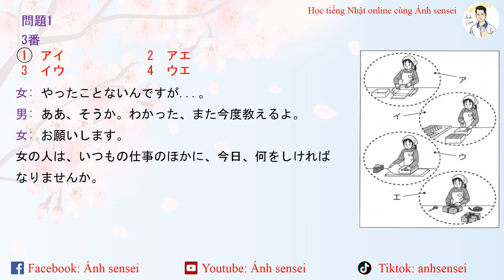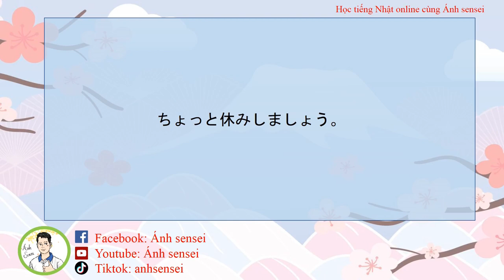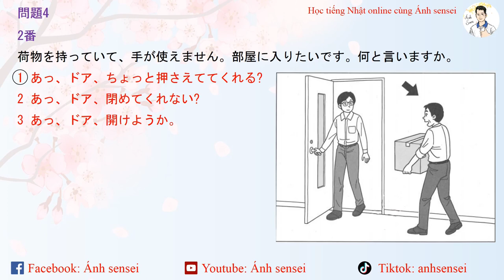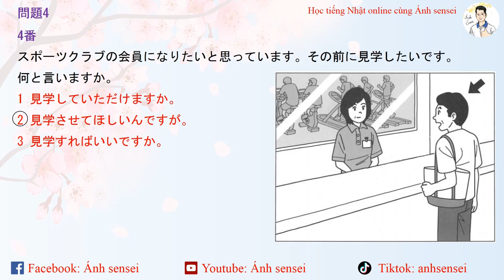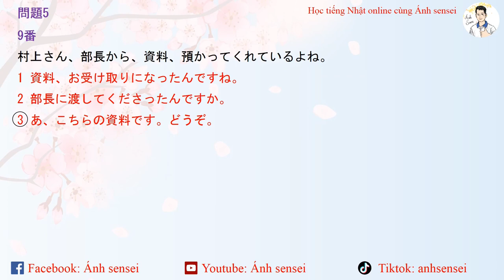Choukai JLPT N3 12/2022 (Script) - Script đề thi JLPT Nghe hiểu N3 12/2022